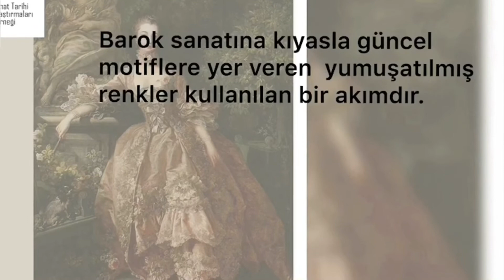Sanat Akımları | Rokoko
1715 – 1774 yılları arasında aydınlanma çağında ortaya çıkan Rokoko sanatı, daha çok dekorasyona yöneliktir.

Rokoko’nun sadece bir süsleme ögesi olarak görülmeye başlaması, aslında sakıncalı bir tutumdur. Sanatın anlatım olanaklarını alabildiğine kısıtlar, onu gerçeklerden koparıp yavanlaştırır. Bu yüzden kimi sanat tarihçileri, resmin bezemeye, heykelin porselen biblolara dönüştürüldüğü Rokoko sanatını bir çöküş üslubu diye tanımlarlar. Yine de özellikle Fransa sarayı ve soylular çevresinin bazı yetenekli ressamları bu üslubu da özgün bir sanat düzeyine çıkarmayı başarmışlardır.